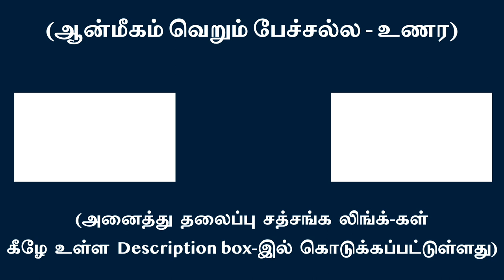ஒட்டுமொத்த பிரபஞ்ச மனத்தில் நானின் நிலை என்ன? | சுவாமி அருணாசல ரமணன்